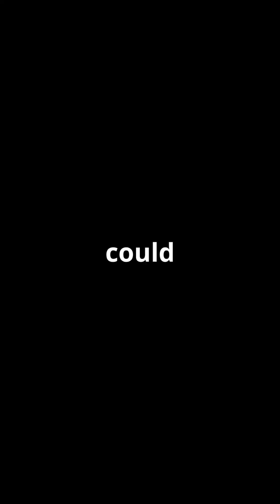🚀 On This Day in Space – February 11: The First Untethered Spacewalk! 🌍✨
On February 11, 1984, astronaut Bruce McCandless II made history by performing the first untethered spacewalk using the Manned Maneuvering Unit (MMU)! 🛰️ Floating freely in space without a safety tether, he became a real-life space explorer, pushing the boundaries of human spaceflight. This daring mission proved that astronauts could navigate space independently—a major step for future exploration!